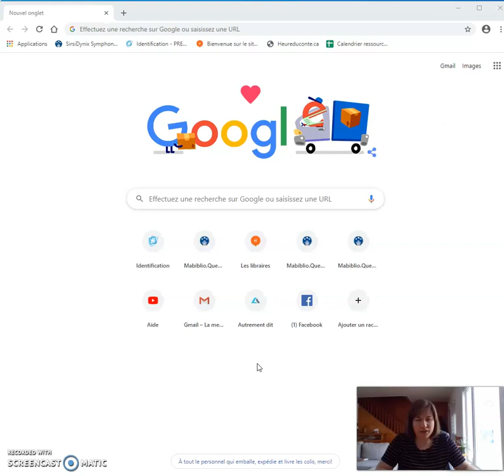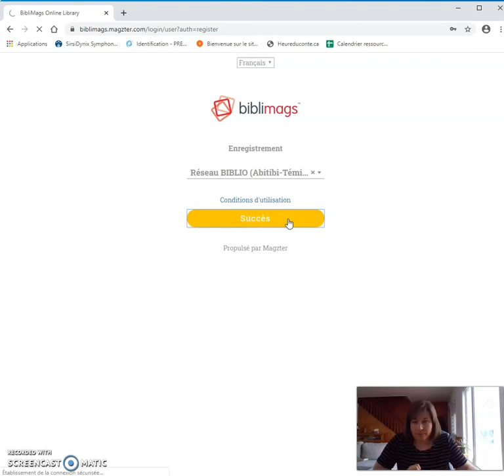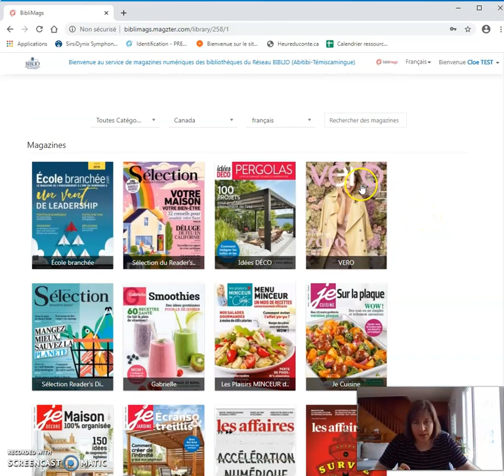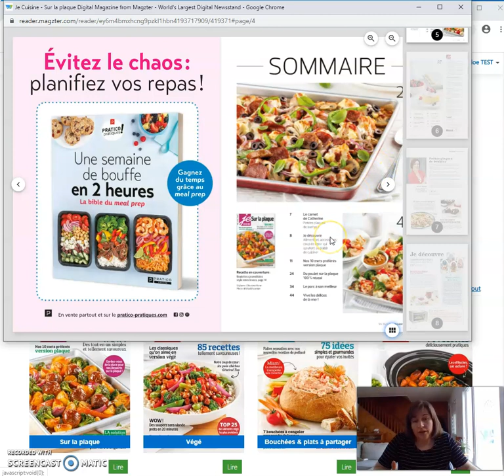Aide - Revues: Comment créer un compte Biblimags